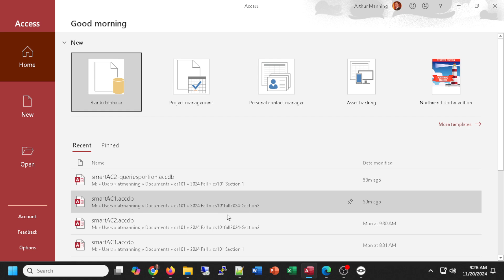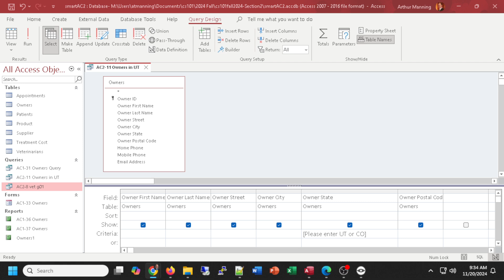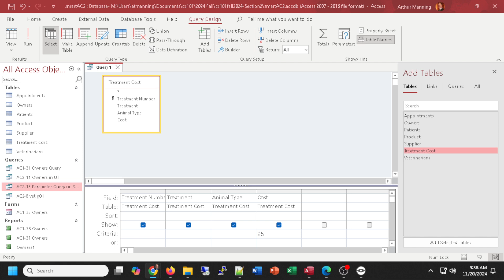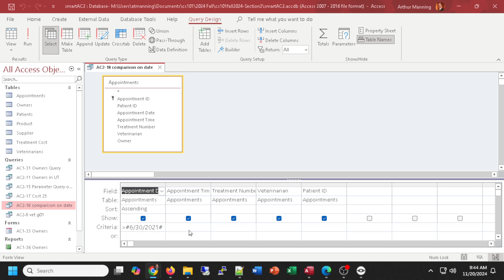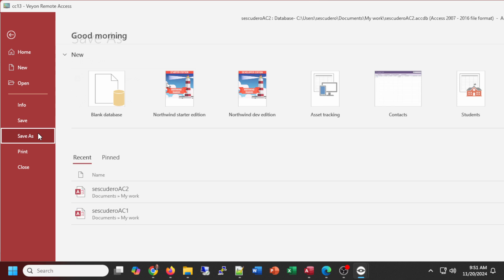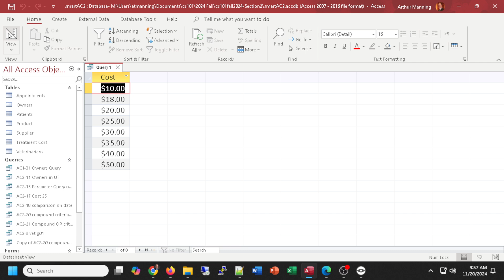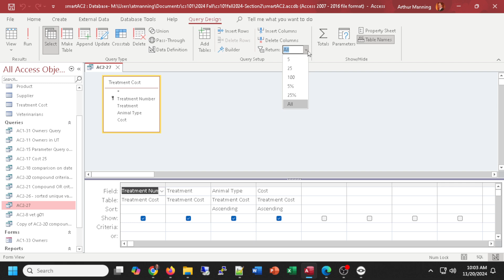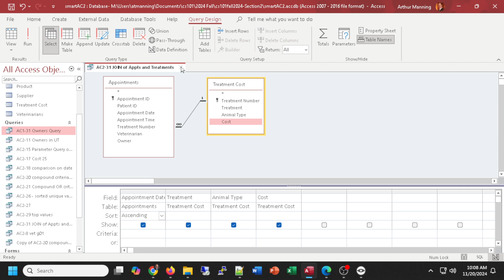cs101 Access 2 part 2 2024 11 20 09 24 15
practice with queries